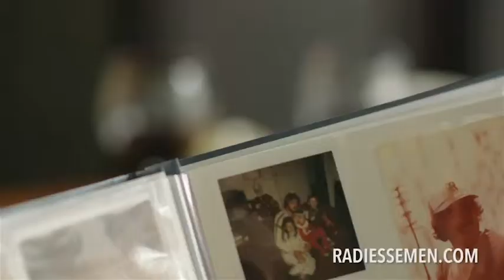Radiesse Men Hide the Evidence | BuildMyBod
Find BuildMyBod on…

Channel Description:

Welcome to the BuildMyBod® YouTube Channel! Here you will find introductions to the application, How-to guides, cosmetic surgery procedure reviews and of course our wonderful testimonials from our clients and world class plastic surgeons from across the globe, including Instagram’s Dr. Miami, Jason Hall, Dr. Sheila Nazarian and BuildMyBod® CEO Dr. Kaplan.

BuildMyBod® helps you find the right Plastic Surgeon, learn about procedures and review costs from your iPhone, iPad, iPod Touch and PC. The application provides a simple and fast opportunity to learn more about plastic surgery from the privacy of your phone or computer. BuildMyBod® was created by Dr. Jonathan Kaplan, a Board Certified Plastic Surgeon. Dr. Kaplan based this app off one very important idea: if the patient is more knowledgeable about the procedure, including knowledge of the cost before they come in for the consultation, they are less likely to experience "sticker shock" and more likely to go from the exam room to the operating room.

Check out Dr Kaplan on his surgery YouTube channel…